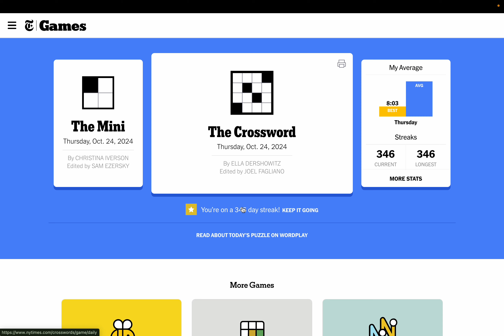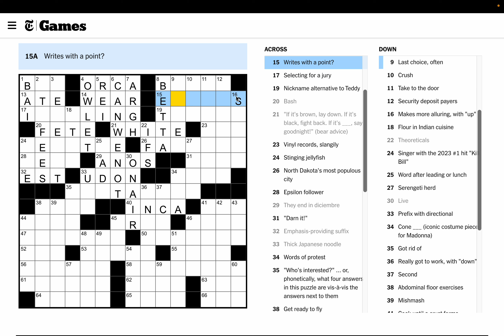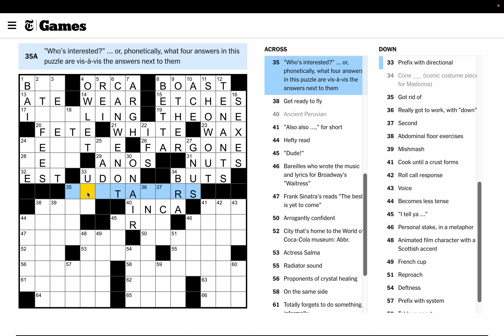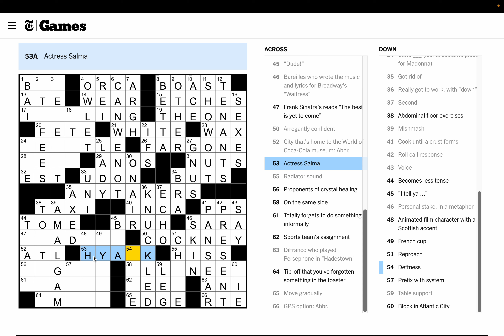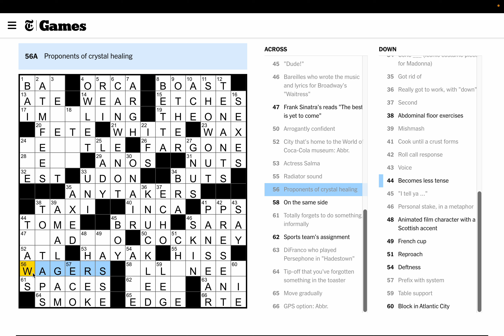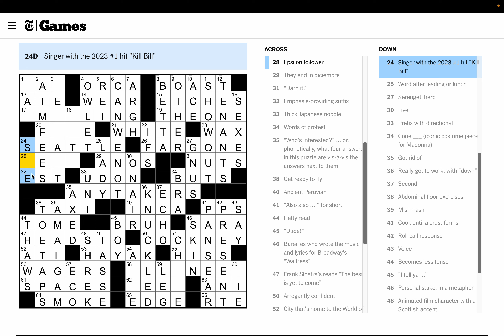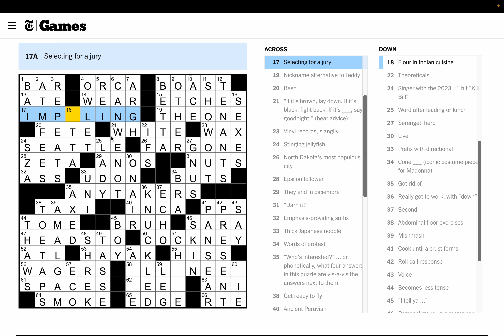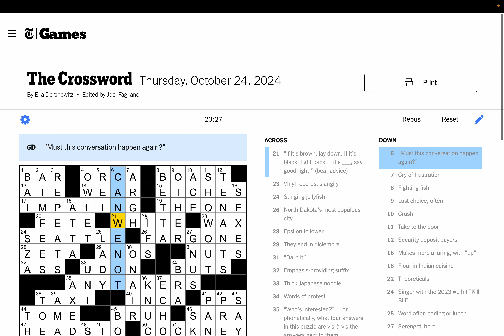Thursday, October 24th, 2024 Clog Ep. 298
Creative theme this time